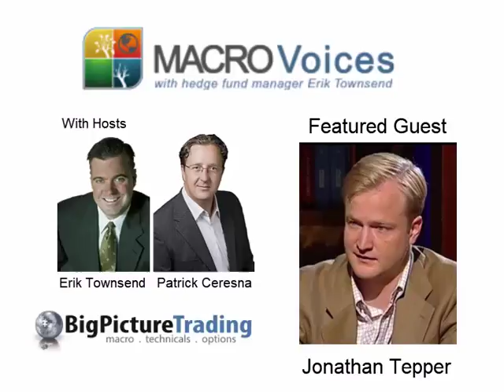Jonathan Tepper: Is Retail a Consensus Short or a Contrarian Long?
Erik Townsend welcomes Jonathan Tepper back to MacroVoices. Erik and Jonathan discuss the outlook on the US dollar, the momentum trade on global equities and VPs contrarian call on the retailers.  They further discuss Australian real estate, the Canadian economy and the outlook on China.  Special post game guest Devin Anderson to discuss the VIX complex and the short VOL trade.